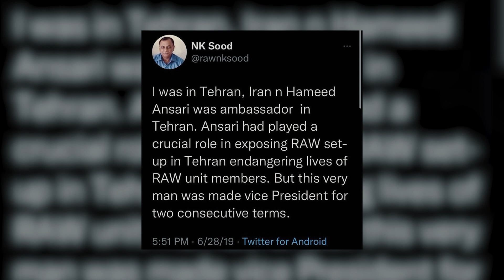How Hamid Ansari betrayed R&AW || Iran | N K Sood | SAVAK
This video tells you how our Ex-Vice President Hamid Ansari betrayed our Secret Service Agency R&AW in Iraq and helped SAVAK ( Iraq’s Secret Agency ).  This video helps you to understand the full conspiracy against India, that how our very own people who're representing India turned us down.